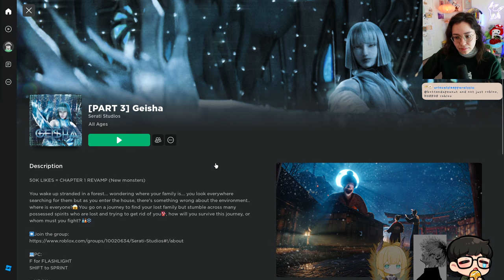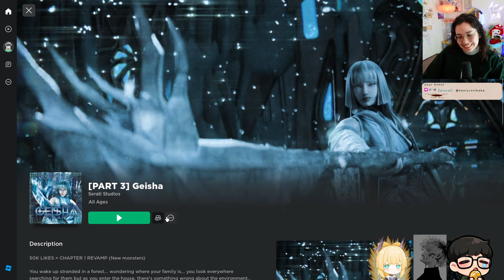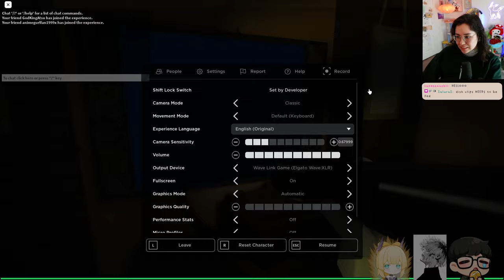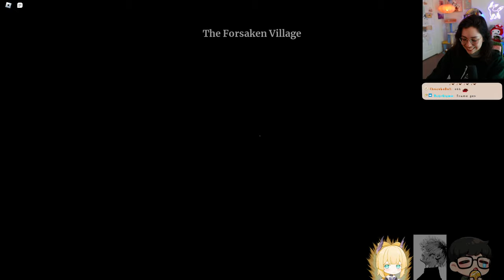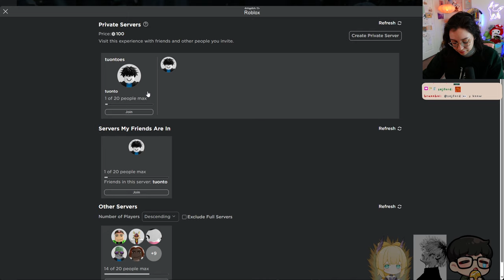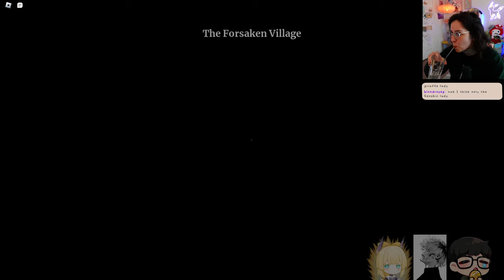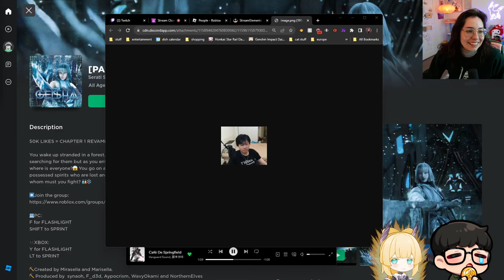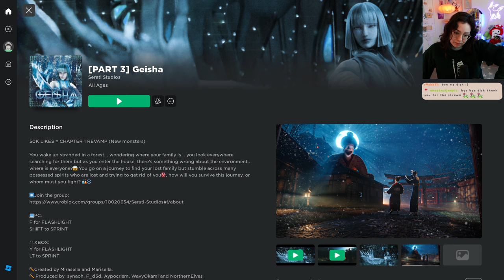sleepy streamer plays horror roblox